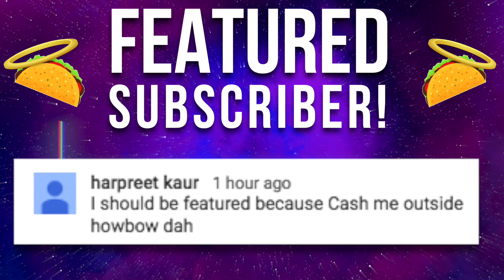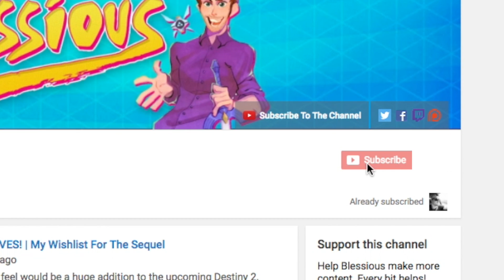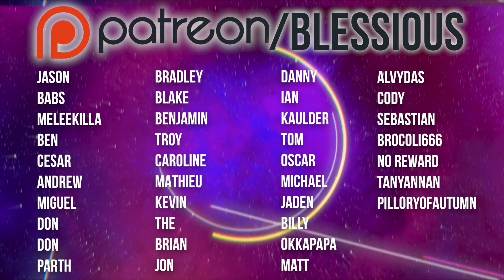THE WAYS OF OLD! Hand of Judgment Scout Rifle | Destiny (Rise of Iron) Year 3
Variks would be so proud of me using the Hand of Judgment.  The High Impact, low fire rate Scout Rifle from last years April update.  Let's see how it handles with the 2.5.0.2 Weapon Balance Update Sandbox.

My PC Specs:
CPU Cooling - Asetek 550LC High Performance
Liquid Cooling Motherboard - Z170 Chipset
Power Supply - Standard 600 Watt

THE WAYS OF OLD! Hand of Judgement Scout Rifle | Destiny (Rise of Iron) Year 3